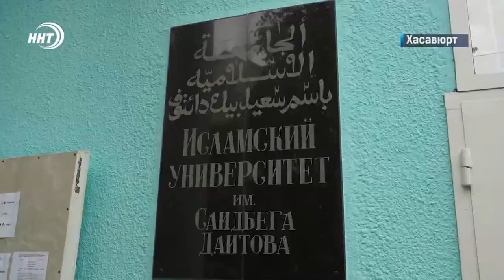Студент из Дагестана выиграл машину в исламском Всероссийском конкурсе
19-й Всероссийский конкурс молодых алимов и хафизов состоялся в Хасавюрте.

В нём приняло участие около трехсот человек. Победитель определялся по трем номинациям. Главный приз – автомобиль.

Как проходил конкурс, и кто занял призовые места в сюжете Хамзы Нурмагомедова.